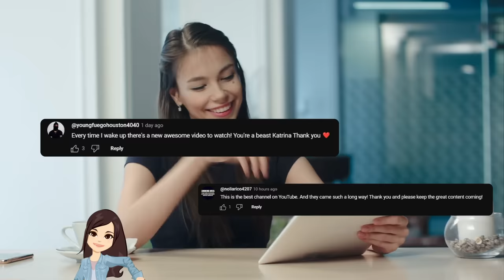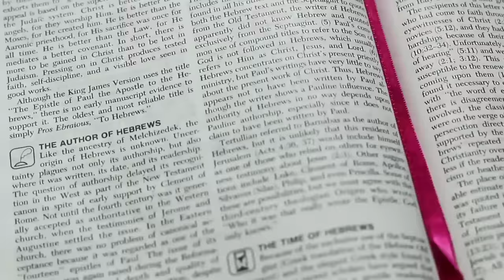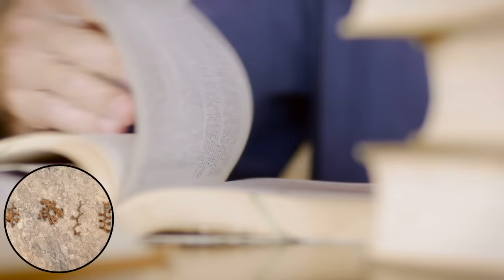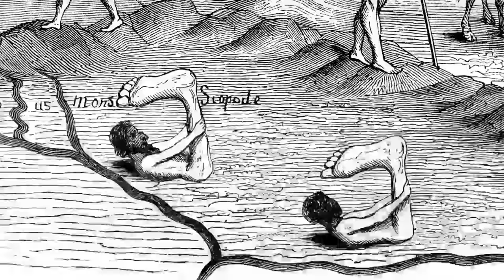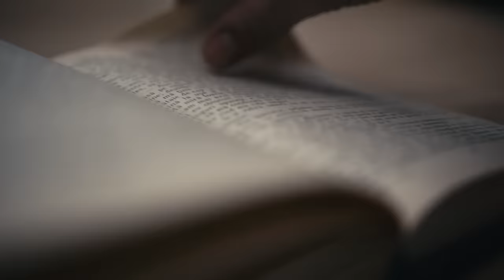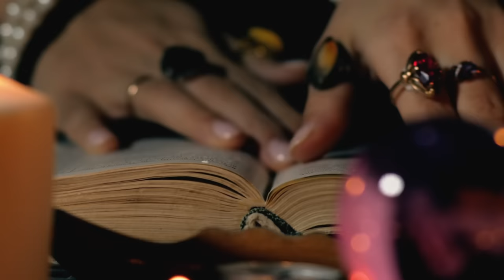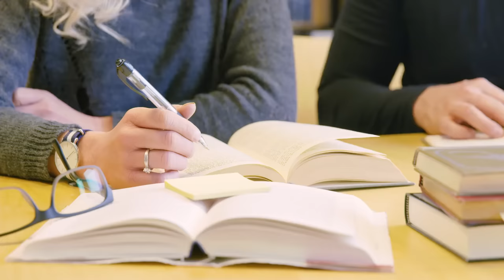Mysteries Of The Ancient World